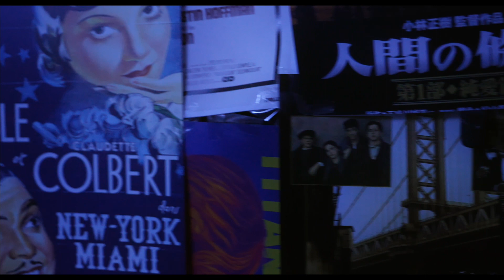Labyrinthos I MINOTAUROS(2023) I Music by Minkyoung Byun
Labyrinthos

Film Score by Minkyoung Byun